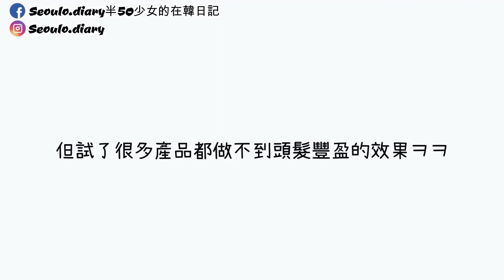不用手術也不必打針！3個讓水腫胖胖臉變瘦變小的方法! Ft. Vidal Sassoon | Lizzy Daily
終於拍了這個一直都很想拍的主題!!自從在某幾個vlog拍了一些我一早在按摩臉的片段，就有不少朋友問我一些關於瘦臉的問題，所以今天來跟大家分享3個不用打針不用節食的瘦小臉方法🐒

1.按摩:
手法我也是上網學的，這是我看了很多影片後覺得最適合自己的，給大家參考(沒錯是由大男人示範的教學ㅋㅋㅋ)

2.髮質
認識我或見過我本人的應該會發現我是爆汗體質ㅠㅠ加上香港超熱又潮濕的天氣，出門前就算花了1小時想有美美的髮型出門，一出門只要10分鐘就足夠讓頭髮塌到打回原型~

最近用了Vidal Sassoon的0矽洗護系列，用後頭髮比較有空氣感，以前頭頂塌塌的地方明顯變得更豐盈，後續的造型也會更容易~髮型有空氣感，臉看起來自然比較小哦🐒

*2:17-3:12秒的產品介紹和用後心得內容是由Vidal Sassoon贊助的哦～但我真心蠻喜歡這個產品的～頭髮塌塌的朋友可以試一試～

至於顯瘦髮型方面，我在2支比較舊的影片有做過詳細的教學，有興趣的朋友可以去回味一下ㅋㅋ

3. 衣服+飾品的挑選
如果有在留意我平常穿什麼的朋友就可能早就知道了ㅋㅋㅋㅋ

Liz (:
我的Keywords
韓國 韓國旅行 韓妝 韓國化妝品 韓國生活 韓文 韓國必食 韓國必買 韓國男生 韓國 韓星 韓流 韓國旅行 韓國必食 韓國必買 韓國必玩 自學韓文 韓國美食 韓國分享 韩国必去 韩星 韩国美食 韩国购物 韩国